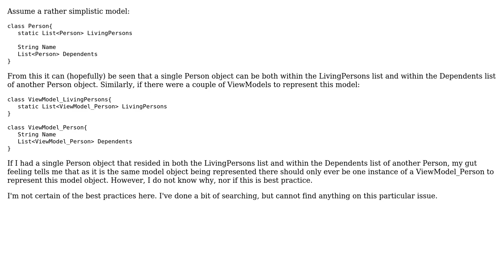Software Engineering: Should there only ever be one instance of a ViewModel object?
With thanks & praise to God, and with thanks to the many people who have made this project possible! | Content (except music & images) licensed under CC BY-SA | Music | Images & others | With thanks to user Mecki user Harry Will and the Stack Exchange Network Trademarks are property of their respective owners. You are responsible for your own actions.